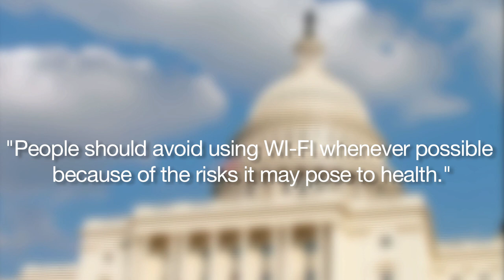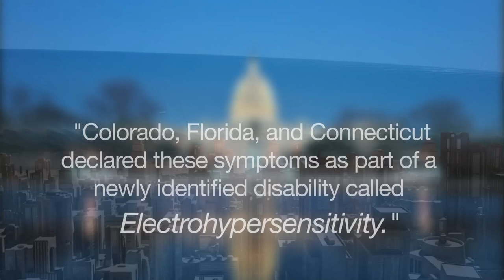Side Effects of Cell Phones, Cell Phone Towers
Frances Fox reveals shocking information on the unseen side effects of radiation of electromagnetic frequencies. As a psychic investigator she has been able to accurately predict what science is just now proving: those silent radiating frquencies are damaging our health by damaging our electric system.  Our electrical system is an invisible but very real energy body identified thousands of years ago as the matrix from which our physical body and health are formed. It has been called different names throughout human history: your etheric body, your health aura, your electromagnetic body, your matrix. But regardless of its name, it is the human electric system and it is under violent attack by the overwhelming radiation from an increasingly electronically drivem society. And that is an inconvenient truth, but a truth none the less. author of Your Matrix Your Electric Body on Amazon